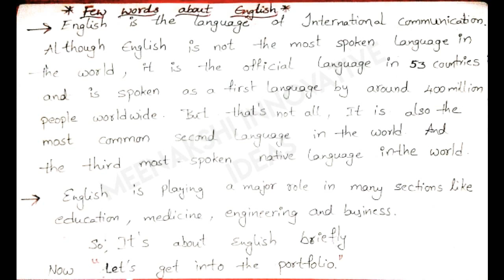Module11,portfolio11,Pedagogy of English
for all portfolios